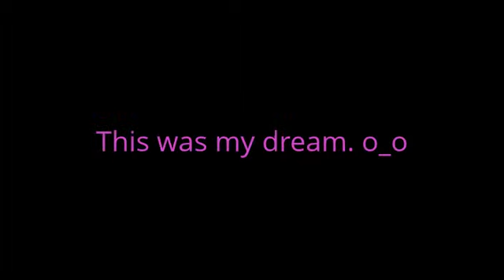Free Realms - The Murder - Part 1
I have no words O_O